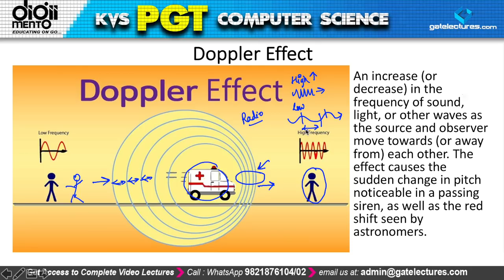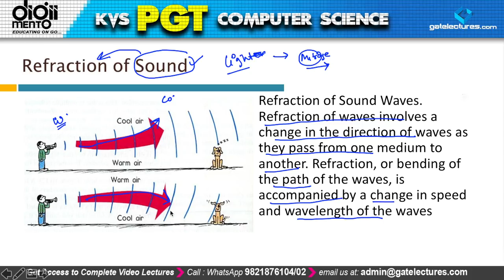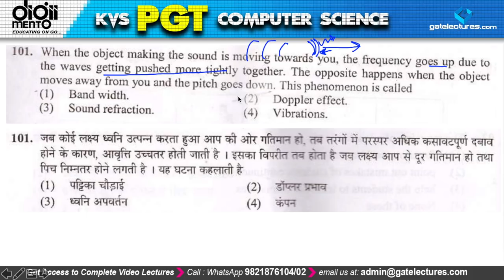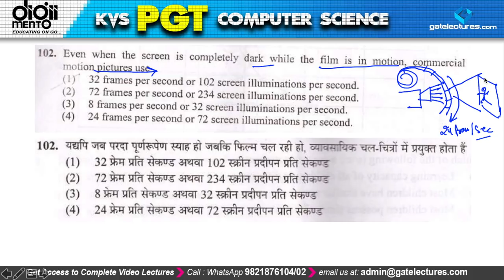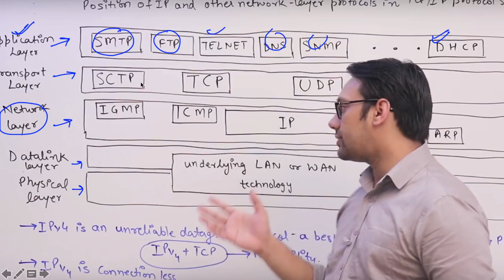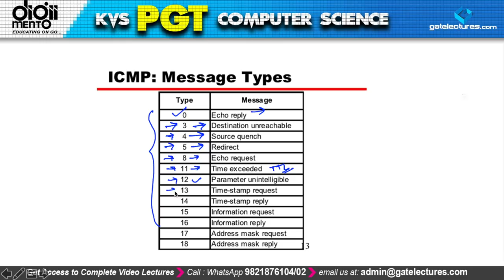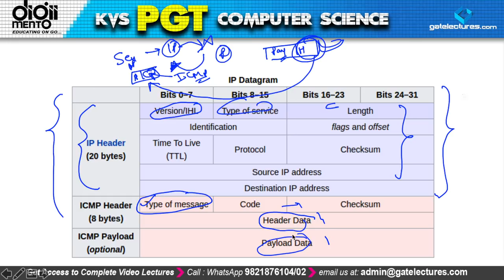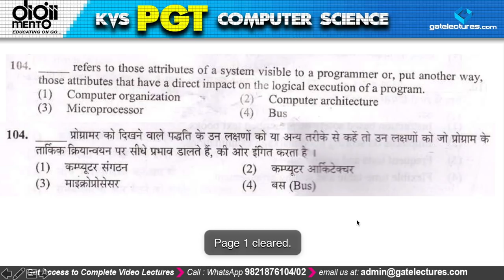KVS PGT Computer Science 2013 Question Paper Solution Part 1